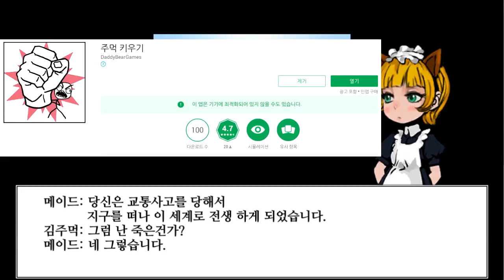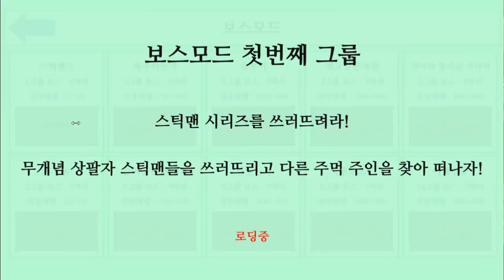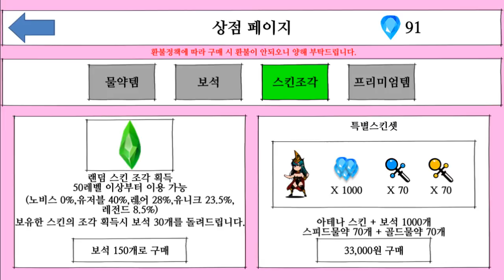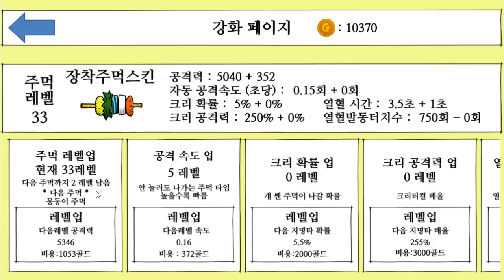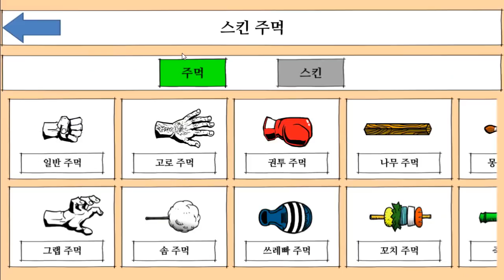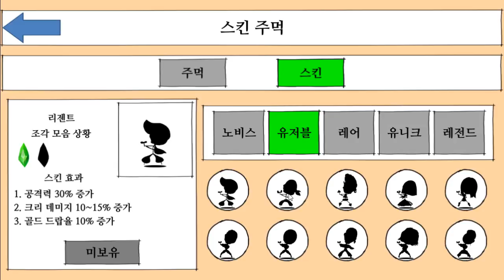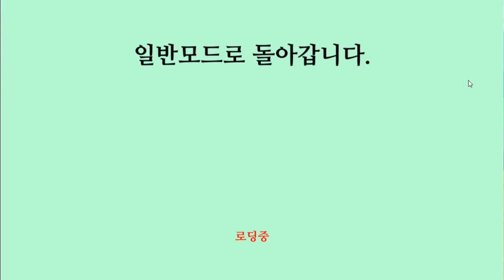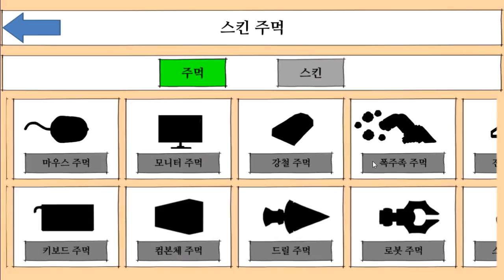주먹키우기 주먹이 점점 이상한걸로 바뀐다 모바일게임 - [썩쏘]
게임후기 : 주먹키우기

안녕하세요 이번에 한 게임은 주먹키우기
이 게임은 주먹으로 계속해서 나오는 몬스터들과
보스몹을 잡아서 점점더 강력한 주먹으로 업그레이드
하는 간단한 게임입니다 가면갈수록
주먹이 점점 이상한걸로 바뀌네요 ㅋㅋㅋ
빠놀이 금지 !

Hello Everyone!